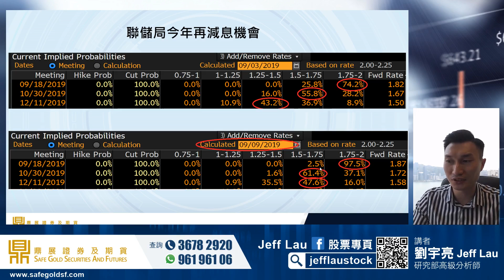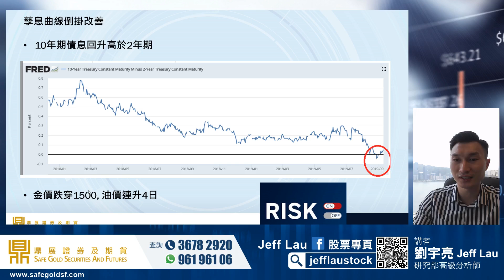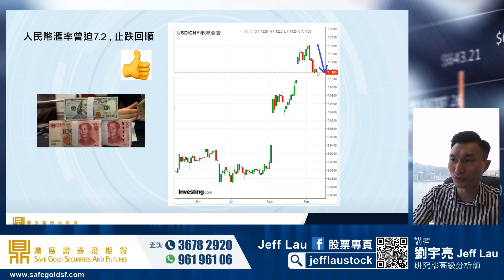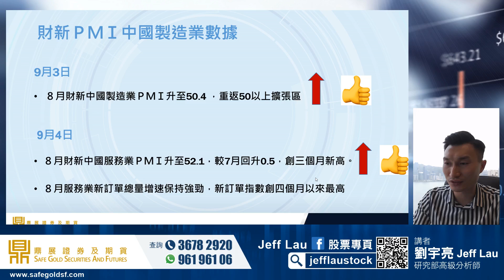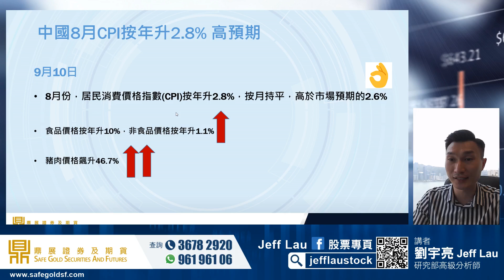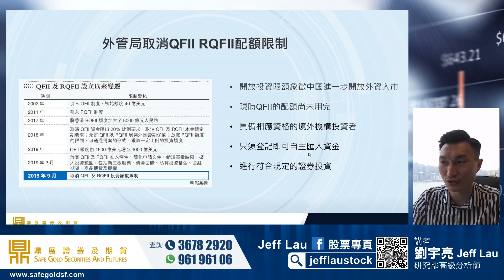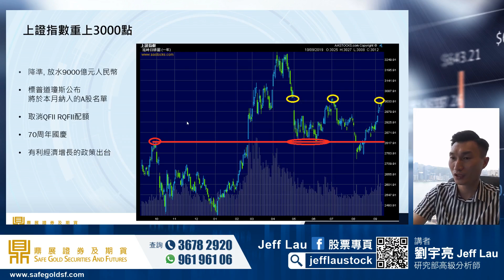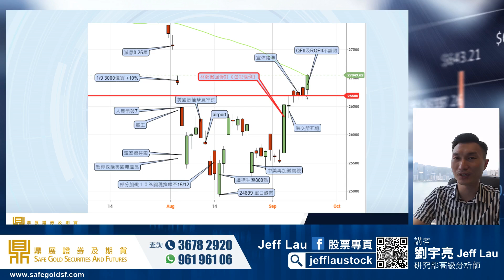《大市亮點》11.9.2019 國慶前派糖 恆指有力上27500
-- 中美貿易紛爭有緩和
-- 孳息曲線倒掛改善
-- 降準
-- 人民幣滙率 止跌回順
-- 取消QFII RQFII配額限制